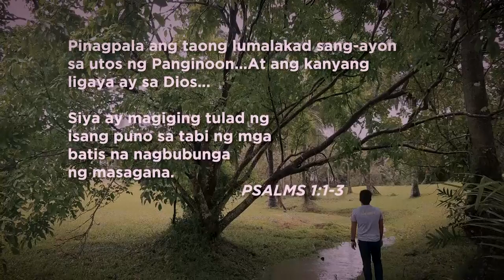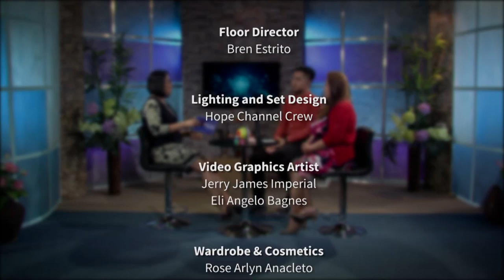Let's Talk About Mental Health - Episode 9 - Combating Stigma